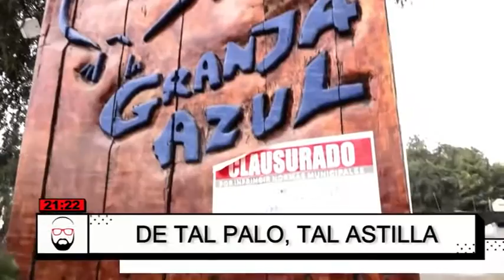Beto a Saber agosto 28 08 2023 reportaje sobre el alcalde de ate vitarte franco vidal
el alcalde de ate vitarte franco vidal esta haciendo malos manejos en su gestion con su padre